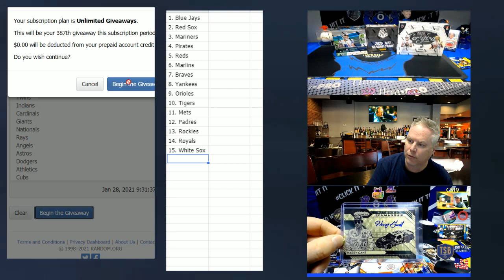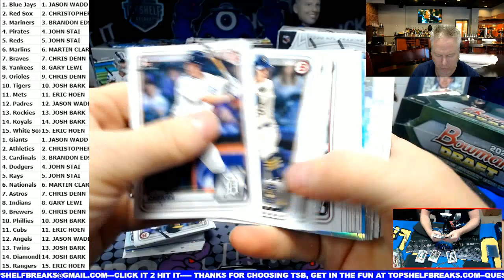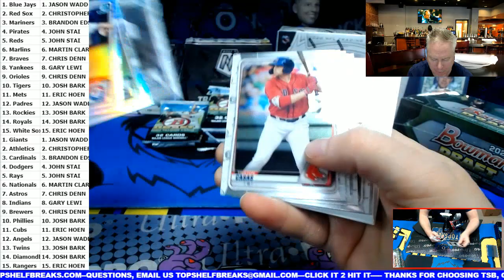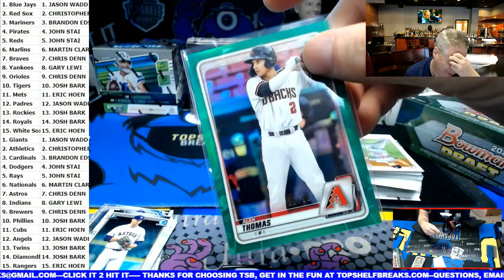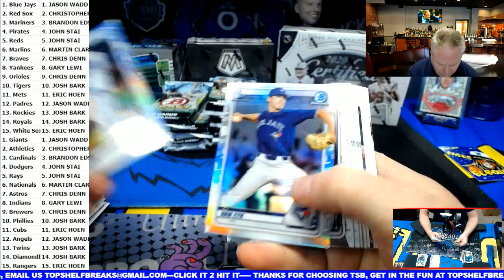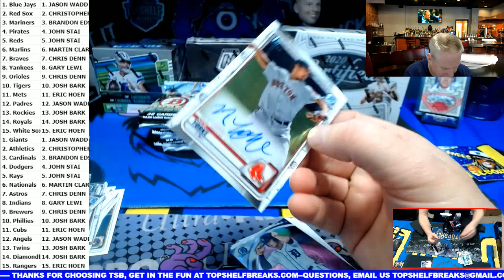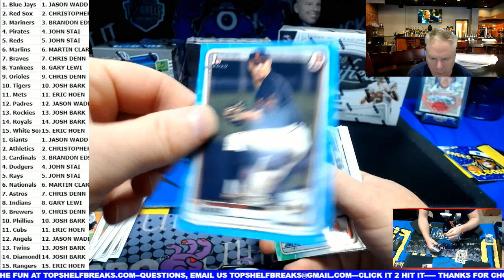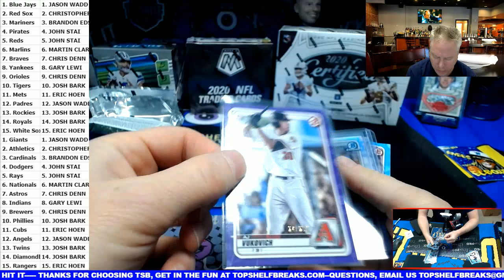1-29 bow draft dual box bogo tier